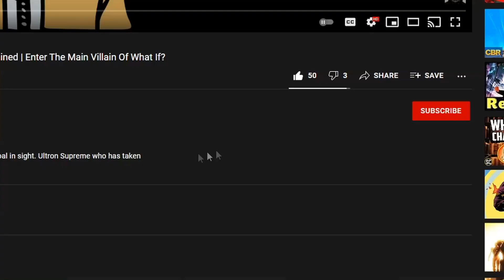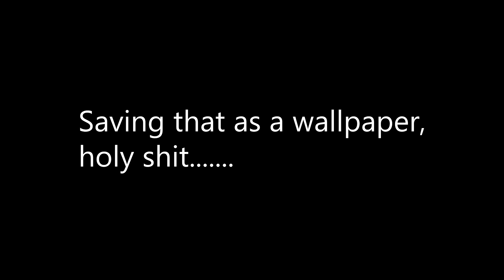What If Just Went Wild! | Marvels What If?... Ultron Won Episode 8 Reaction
I wasn't sure what direction what if was gonna take Ultron in but holy shit they went big this week with What If?... Ultron Won. Essentially the earths mightiest heroes fell to Tony Starks invention. Ultron gains Visions body and transfers his consciousness to it. Then launches a nuclear strike against the whole planet killing everyone like Skynet but then the wheels came off the bus. As Thanos arrived to obtain the stones and was killed placing the power of the infinity stones at his feet Ultron traveled the universe wiping out everyone. From Asgard to Sakarr to Ego no one was spared until the universe was cleansed. Then he set his sights on the watcher and realized the multiverse existed and also needed correction. Now Uatu has to team up with Doctor Strange Supreme and form his own Avengers to stop Ultron before he becomes a multiversal threat

0:00 Intro
0:43 The Point